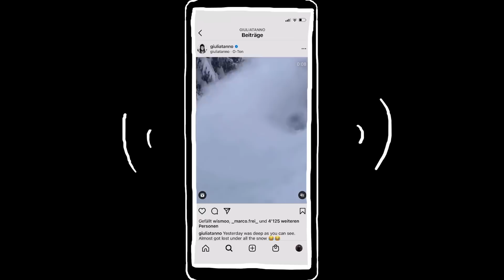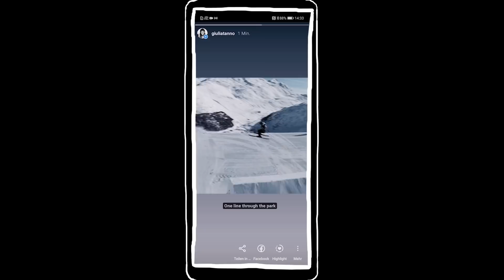Giulia Tanno – épisode 2: poster à chaque instant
Comment attirer de nouveaux fans? Quel rôle un réseau performant joue-t-il ici?

Nous avons suivi Giulia Tanno, notre star de la campagne publicitaire, à un entraînement. Et ses réponses sont étonnantes.

Prêts. Sur le réseau fait pour la Suisse.